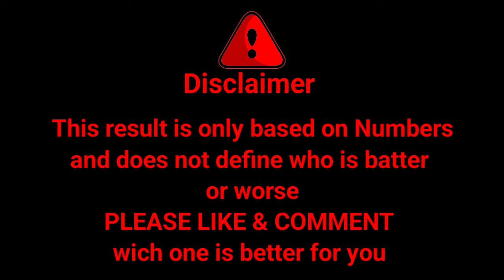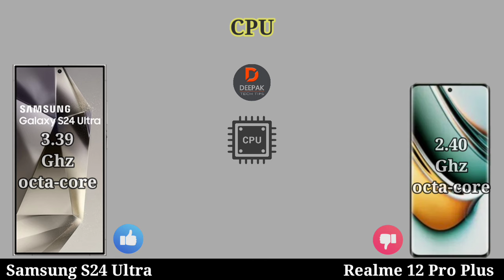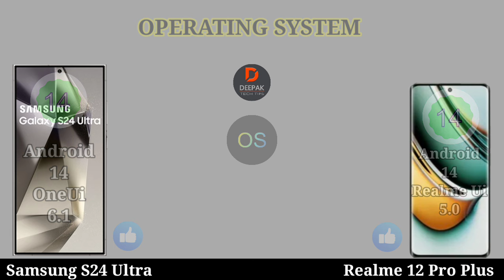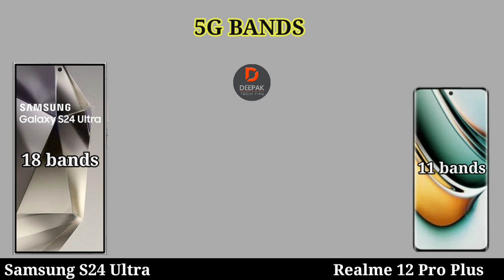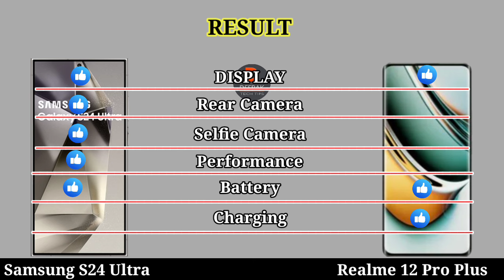Samsung Galaxy S24 Ultra Vs Realme 12 Pro Plus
0.00 Introduction
0.07 Display
0.56 Design Build
1.14 Performance
2.07 Camera
2.54 Connectivity
3.47 Battery
4.15 Price
4.27 Result
4.40 End Screen

Music Name
1 Crock Pot